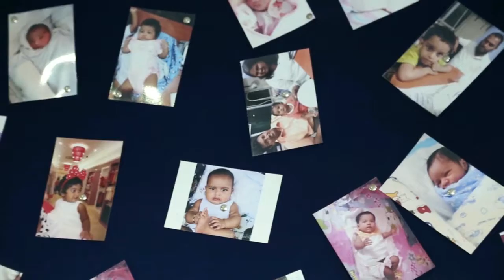විවාහ වූ ඔබට කේන්ද්‍ර බලලවත් තාම දරුවෙක් නැද්ද - why I don't have kids yet - Part one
There is no child yet - විවාහ වූ ඔබට කේන්ද්‍ර බලලවත් තාම දරුවෙක් නැද්ද? - Part one

Time was when desperate couples who were unable to have their own child were forced to adopt a child. Some even resorted to illegal methods such as kidnapping newly born babies from hospitals, or buying them from poor mothers. This is because many of them are unaware they have access to an alternative, safe method. Medical technology has given them new hope by opting for In-Vitro Fertilisation (IVF), which has up to date successful results, not just in Sri Lanka, but globally as well.

Infertility physician and Clinical Embryologist Dr HELARUWAN PASAN KUMARA talks  on some of the recent advances in this speciality.

Part one